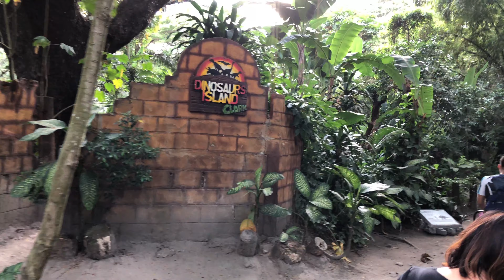Funday@Boom Chicken and Dinosaurs Island